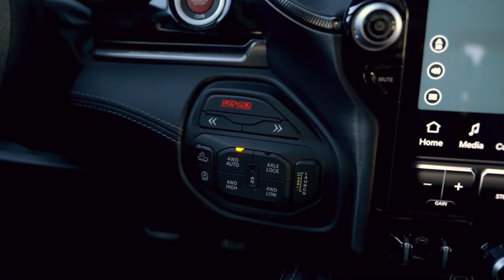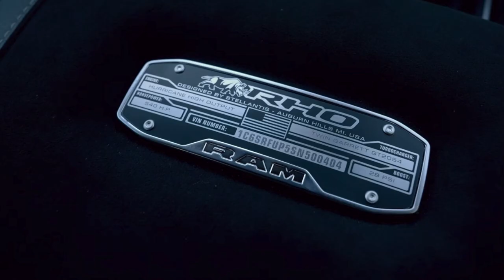2025 RAM 1500 RHO | Sport Performance Truck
When Ram announced 2024 as the final model year for the TRX, we worried that that spelled doom for Ram high-performance pickup trucks but the company didn't wait long to conjure up a replacement. The 1500 RHO may not be as powerful as the outgoing TRX, but we're hoping it will prove just as fun to drive off-road. Look for the RHO to Baja its way into Ram dealers in fall 2024.

Under the RHO's hood is a tuned-up version of the twin-turbocharged 3.0-liter inline-six that's currently offered in the Ram's corporate cousins, the Jeep Wagoneer and Grand Wagoneer SUVs. Here, it makes 540 horsepower and comes standard with four-wheel drive and an eight-speed automatic transmission. While that power output will do well against the Ford F-150 Raptor, the more powerful Raptor R is motivated by a 700-hp V-8 and now lacks a true competitor. The RHO comes with Bilstein Black Hawk e2 adaptive shock absorbers and a specially tuned air spring suspension system to give the rear axle up to 14 inches of travel. The performance model's ground clearance is the highest in the 1500 lineup at 11.8 inches, thanks to a suspension lift and 35-inch all-terrain tires. When we find out more about the RHO's specs and get a chance to test drive one for ourselves, we'll update this story with details.

Towing and Payload Capacity
The RHO can't tow as much as the standard Ram 1500, but its 8380-pound maximum capacity is still enough to lug around a speed boat or a decent-sized box trailer. Maximum payload is 1520 pounds. If you need to tow more, the F-150 Raptor R can tow 8700 pounds, but the Ram has that model beat when it comes to payload.

The EPA estimates the 1500 RHO will deliver 15 mpg in the city and 21 mpg on the highway. Those numbers might seem low, but they represent a huge improvement over the V-8–powered TRX, which was rated for only 10 mpg city and 14 mpg highway. When we get a chance, we'll take the RHO on our 75-mph highway fuel economy route and update this story with real-world results. For more information about the 1500 RHO's fuel economy,